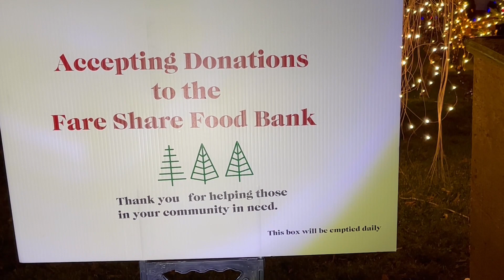Christmas House Cobourg December 7, 2021